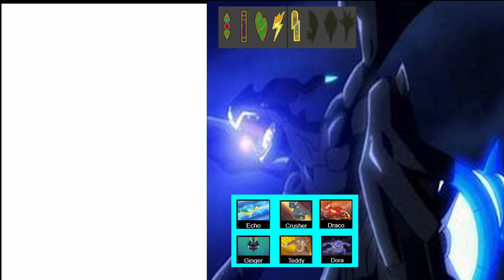Pokemon White Randomized Nuzlocke: The Spiral Tower of Pain Ep. 12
I am attempting a Pokemon White randomized nuzlocke. I hope you enjoy the series.

The Rules:

I can only catch the first pokemon I encounter in a route.
I have to name all my pokemon.
If I black out at any point I lose.

What is Randomized:

Field items
All pokemon (wild and trainers)
Static encounters are legendary for legendary and normal for normal.
TMs (compatibility is unchanged.)

Clauses I Forgot to Mention:

Species/Dupes Clause: If my encounter is the same or in the same evolution line as a pokemon I already caught I have to redo my encounter.
Shiny Clause: If I encounter a wild shiny I will try to catch it but I will not use it.